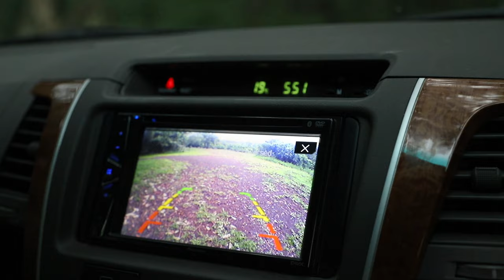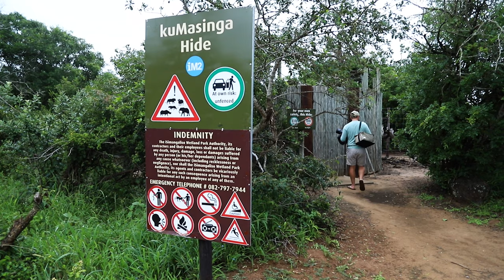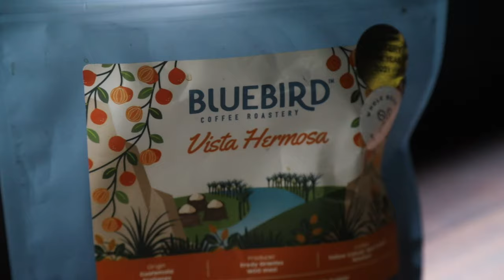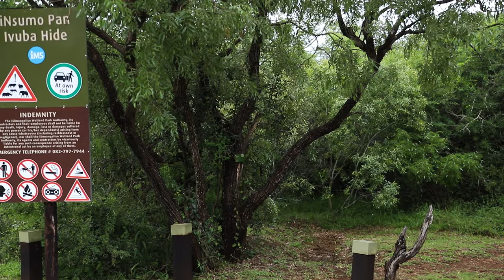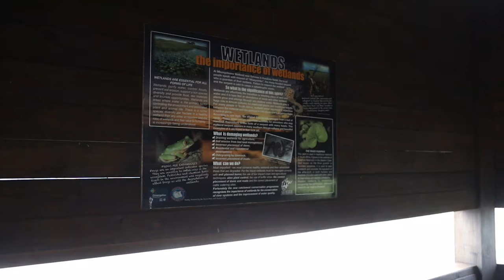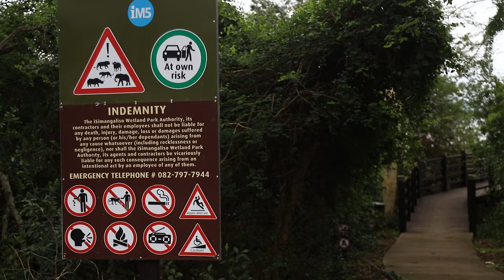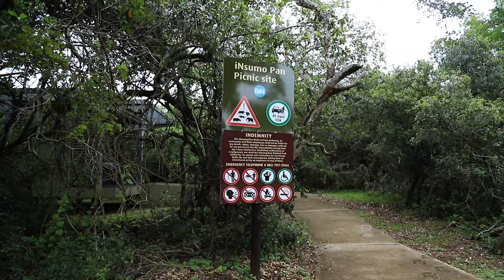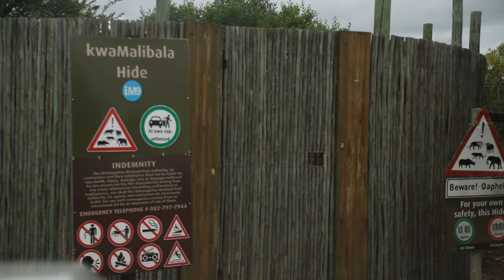KwaZulu-Natal - Day 3: MKUZE. Best bird hides in South Africa!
How stunning are these bird hides 😱 We really enjoyed our day bird hide hoping. Mkuze is such a unique place with such beautiful scenery and well of course bird hides, and what a special moment it was having ellies come to drink at the hide. We really enjoy the peace and quiet that Mkuze brings.

I hope you enjoy this series as much as we did. We can’t wait to share everything with you!

Our gear:
Our camera: